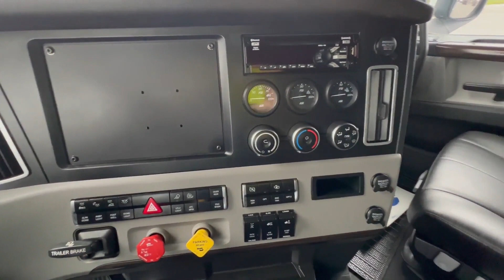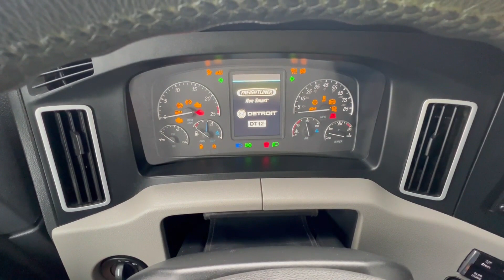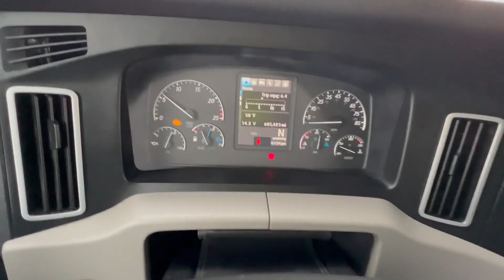2021 FREIGHTLINER CASCADIA 126 For Sale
NEW BODY STYLE!! AUTOMATIC!! SLIDING 5TH WHEEL, ENGINE BRAKE, SUSPENSION AIR DUMP, LIQUID DEF,